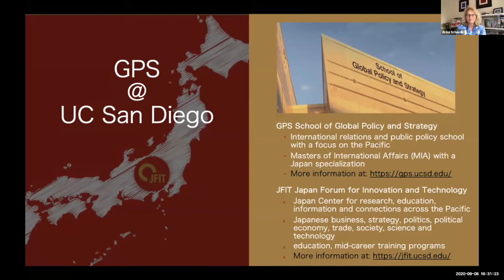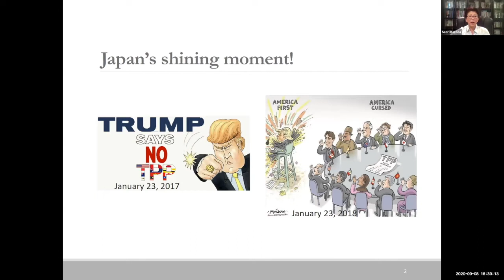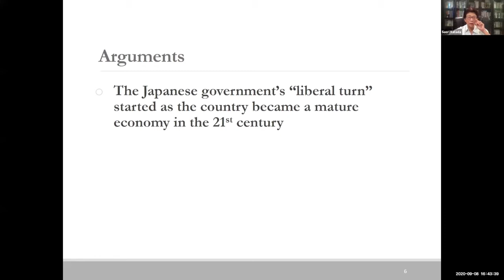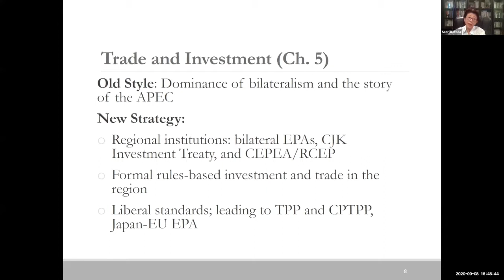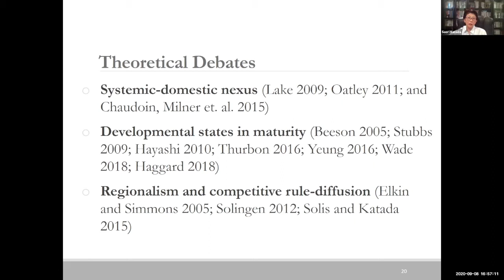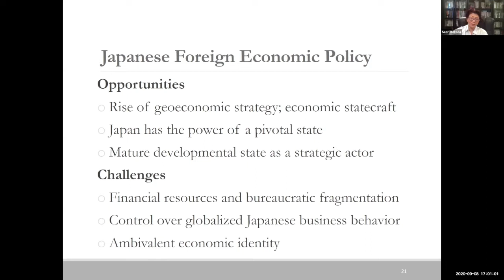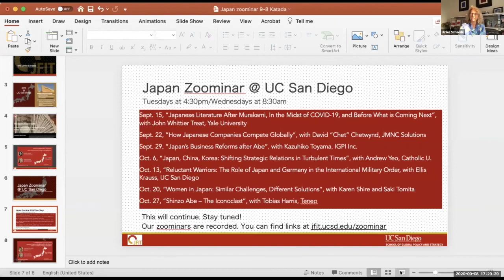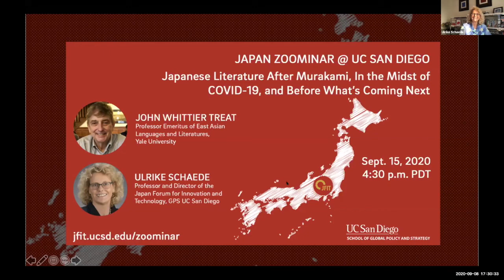Japan’s Geoeconomic Strategy in the Asia-Pacific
Sept. 8, 2020: Japan’s Geoeconomic Strategy in the Asia-Pacific

Japan has a pivotal role to play in the geoeconomic balance of Asia, and thus in 21st century commerce. When Japan’s domestic economy began to transform at the turn of the century, its economic foreign policy strategies also started to shift, away from bilateralism and informal rules toward new approaches of regional institution-building that would assure Japanese leadership. As China and the U.S. wrestle over economic advantage, Japan is positioning, more or less quietly, to orchestrate the newly emerging trade dependencies and agreements in Asia. Saori N. Katada will introduce her new book, "Japan’s New Regional Reality," to show how this new foreign economic policy has been articulated and implemented.

Speakers:
• Saori N. Katada, Professor of International Relations, University of Southern California
This Japan Zoominar @ UC San Diego series brings together new insights, knowledge and opinions on current events in Japan. Experts from around the globe are invited as speakers and contributors, with the goal to create a vibrant exchange and deepen our understanding of Japan’s role in the world.